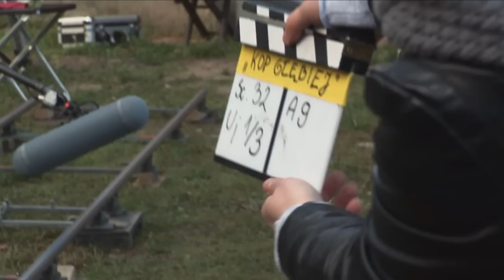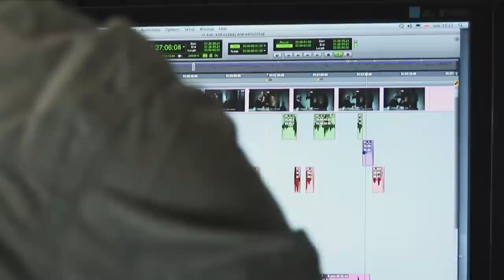MAKING OF KOP GŁĘBIEJ 6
Wkrótce w kinach:  KOP GŁĘBIEJ -- kości jutro oddamy!
Czarna komedia o Polakach i Niemcach.
Występują: Dagmara Bąk, Adam Konowalski, Marzena Kipiel - Sztuka, Krzysztof Tyniec, Roman Kłosowski, Elzbieta Karkoszka, Ryszard Ronczewski, Andrzej Grabowski
reż. Konrad Szołajski
muz. Krzesimir Dębski

Realizacja
Michał Ślusarczyk

Montaż dźwięku
Radosław Ochnio

Montaż
Sławomir Niedochodowicz

Produkcja
Ewa Żukowska